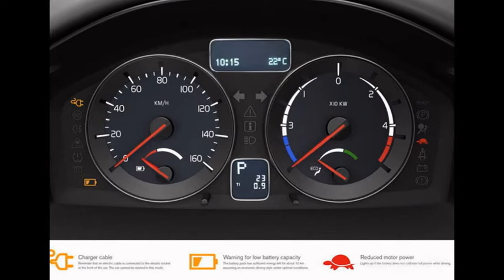2010 Volvo Electric C30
2010 Volvo Electric C30""

The Swedish automaker Volvo is set to unveil a complete battery electric Volvo C30 this January at the 2010 North American Auto Show in Detroit. The all new zero emissions vehicle will have a range of 150 km and is Volvo’s next step towards a production version of their Recharge concept car. The safety conscious car builder is currently preparing a test fleet consisting of at least 50 electric Volvo C30 s which will be used as real world test beds starting in 2011

The electric C30 is powered by a Lithium-Ion battery pack that can be recharged via either a standard household outlet or a special high capacity roadside charging station. A fill up will take about eight hours, but will be reduced when connected with a high speed charging station. With the batteries topped off, the Electric C30 can sprint from 0 to 60 MPH in 11 seconds while the BEV ’s top speed is up around 81 MPH. The electrified C30 has a range of 94 miles and has no gears which means that the motor’s power is delivered seamlessly, and because of the electric motors gobs of torque are available instantaneously.

UPDATE 06/11/2010: Volvo announced today that the C30 Electric is ready for delivery and that the first deliveries will be made this autumn. This is a fleet of ten experimental cars that are equipped with advanced measuring instruments. The selected users of this test fleet will drive the vehicles for a two year period to provide Volvo with the details of their driving experience.